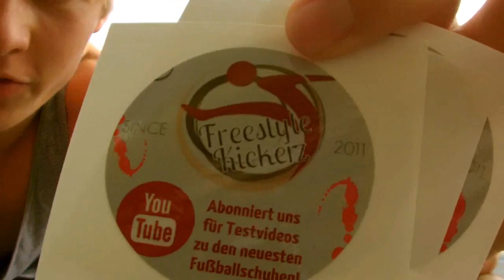Freestylekickerz Sticker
Wie gefallen euch unsere coolen Freestylekickerz Aufkleber? Wir finden sie richtig klasse! Die Sticker sind uns von zur Verfügung gestellt worden. Danke dafür!

Logo erstellt von Kirill Singer! Vielen Dank für die Unterstützung!